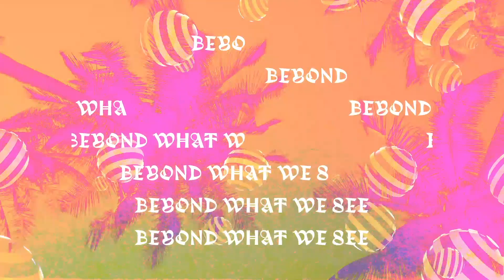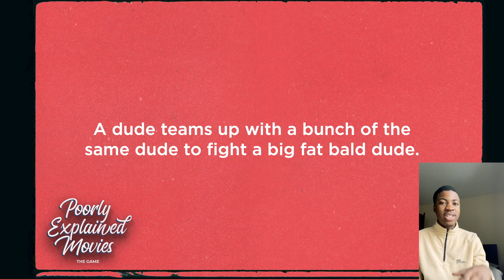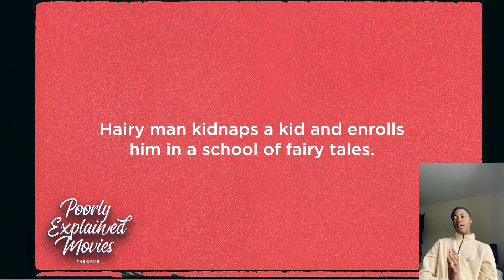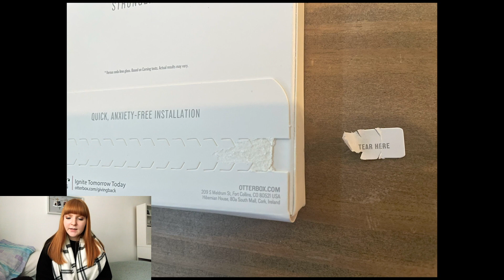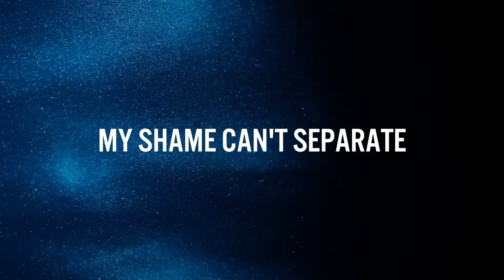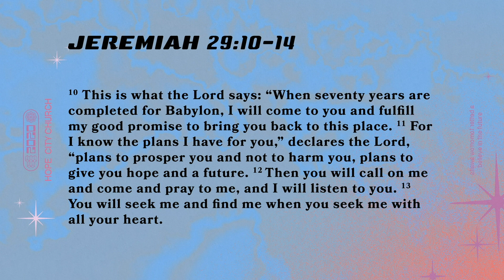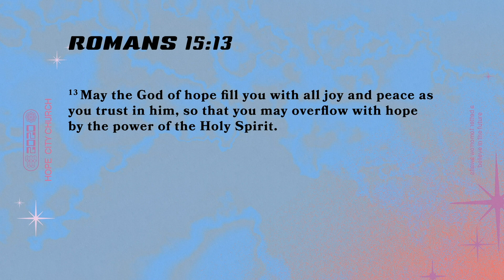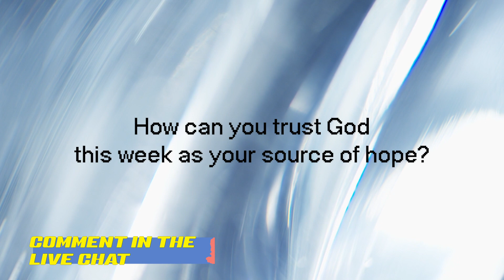God has a plan for you | FUSE LIVE | 8/1/21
Whoever you are:
- You will GROW here
- You can BE REAL here